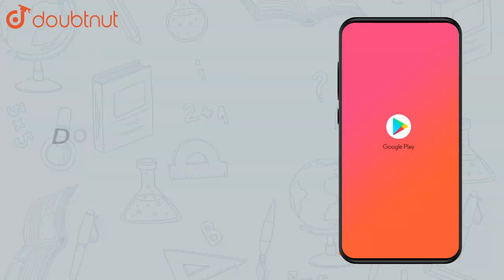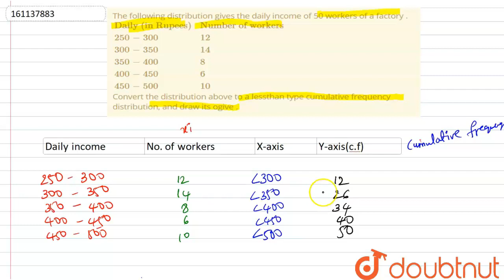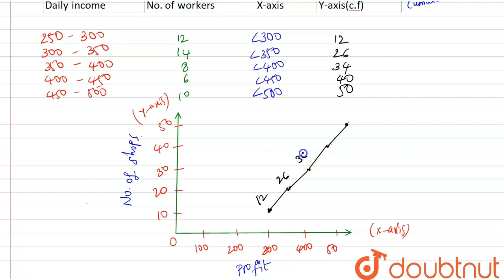The following distribution gives the daily income of 50 workers of a | Class 10 Maths | Doubtnut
The following distribution gives the daily income of 50 workers of a factory . `{:("Daily (in Rupees)","Number of workers"),(250-300,12),(300-350,14),(350-400,8),(400-450,6),(450-500,10):}` Convert the distribution above to a lessthan type cumulative frequency distribution, and draw its ogive .

Online Class में Admission लेने के लिए यहाँ click करें :
👉Class 10 | CBSE Boards | English Medium :

👉 Have Any Query? Ask Us.